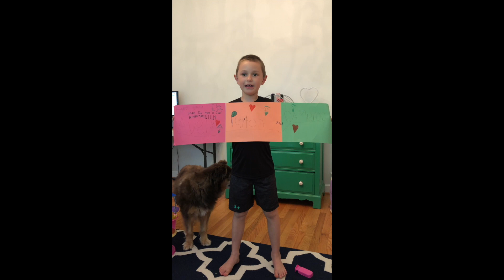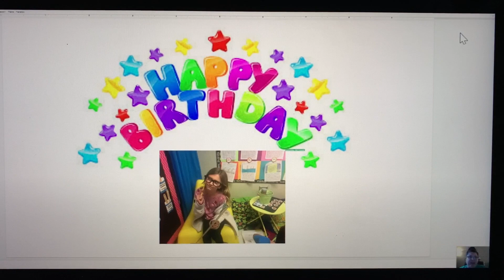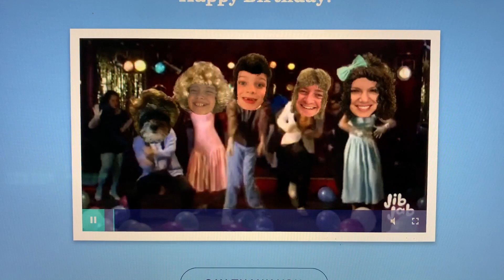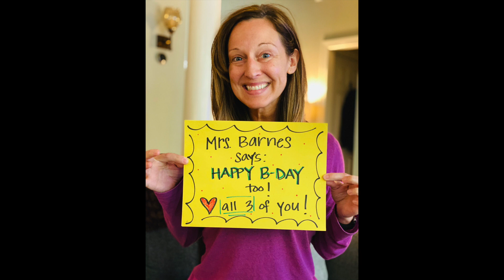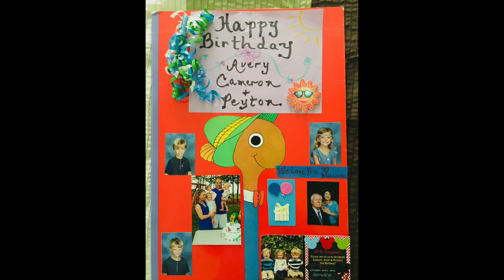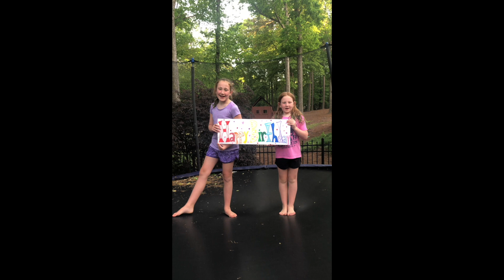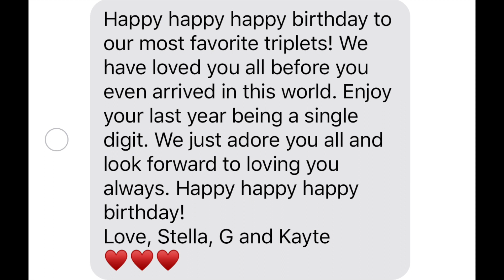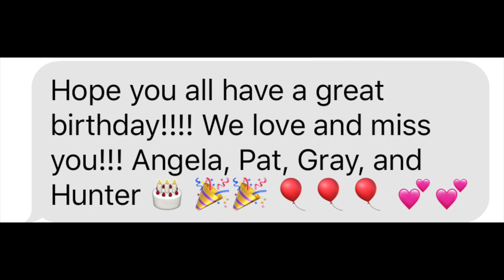PAC 9th Bday Video!